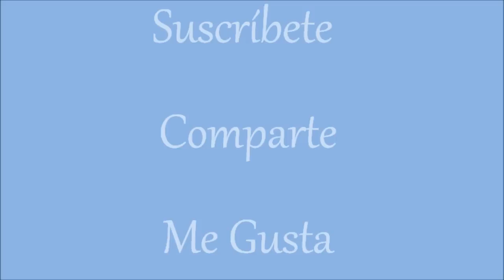Cómo dibujar un Conejito Dibuja Conmigo Dibujos de Animales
Compra el LIBRO PDF 30 Mandalas para Imprimir y Colorear

Dibuja Conmigo este lindo conejito. Un dibujo muy lindo, muy fácil y te divertirás mucho en el proceso.
Dibuja en familia o con los amigos, es mucho más divertido.
¡Anímate y Dibuja Conmigo!